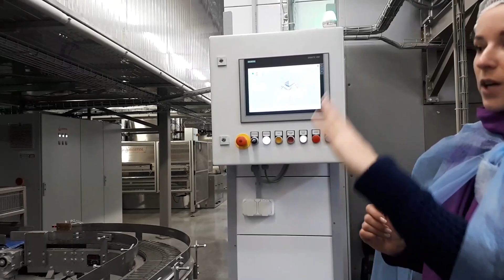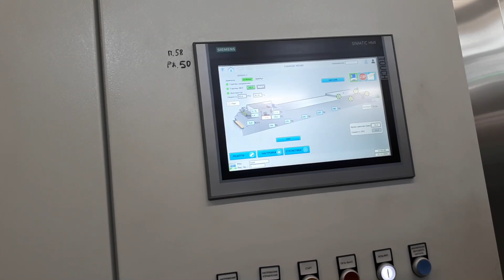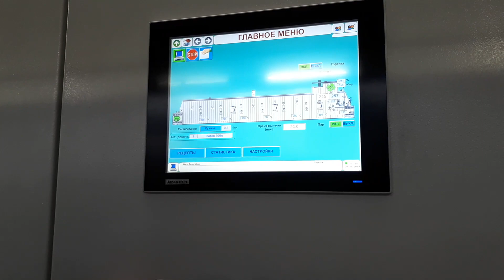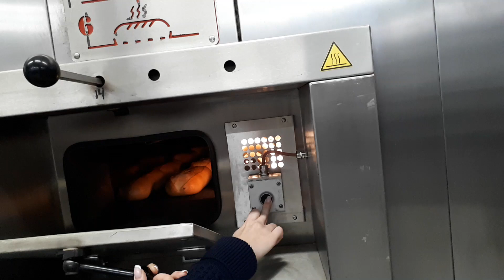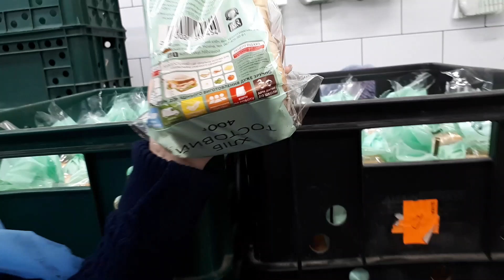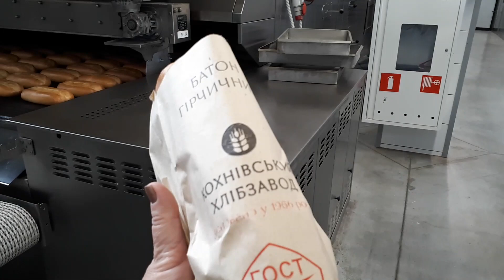САМЫЙ СВЕЖАЙШИЙ ХЛЕБ 2 ЧАСТЬ